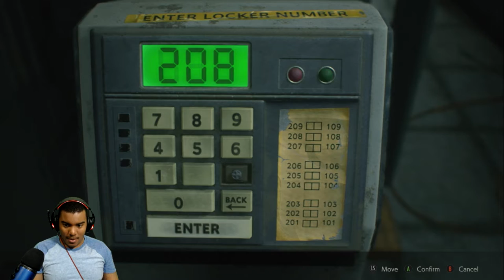Resident Evil 2 Gameplay Episode 2